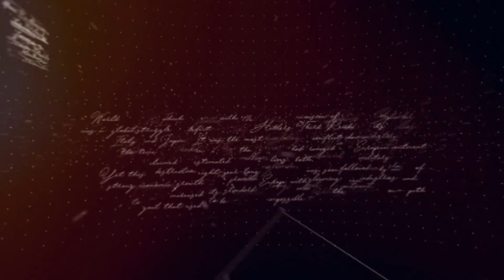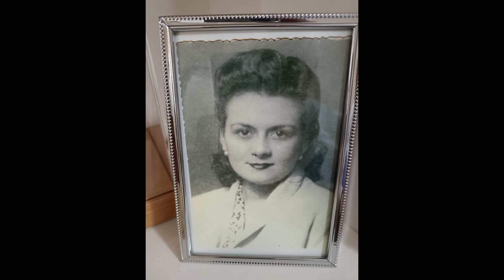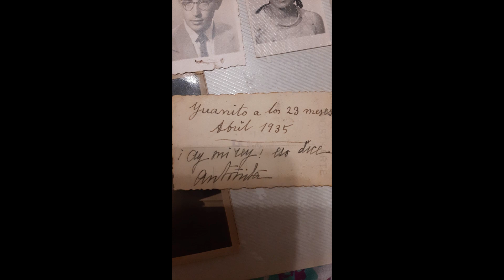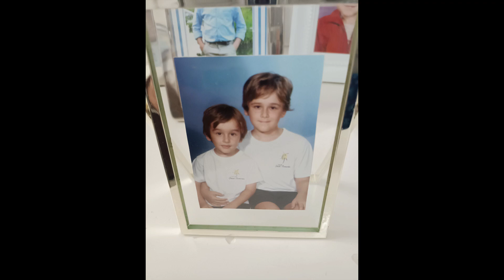HILANDO HISTORIAS JUAN ESPINA FRUTOS 08 12 22